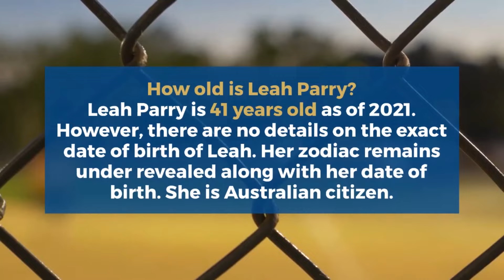Leah Parry Australia Softball on Tokyo Olympics, Age, Family, Husband, Lifestyle, Net worth, Bio